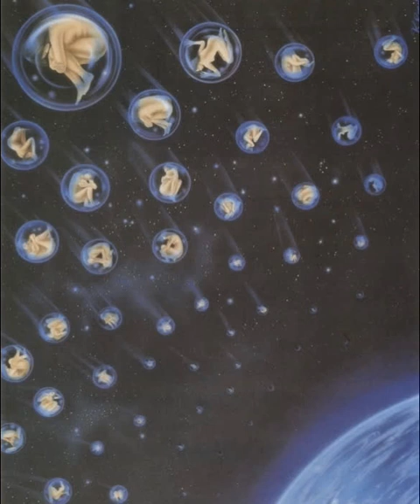(432Hz) Pierre Jean - Peye Pote